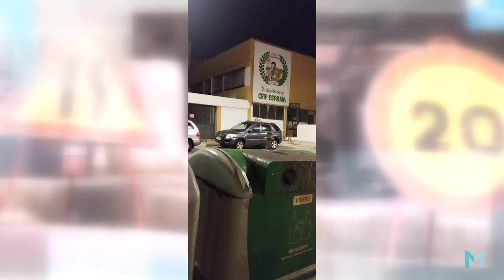Servicio Publico 15nov23